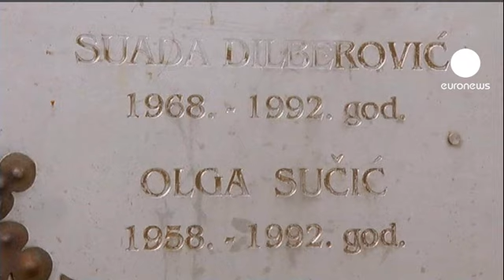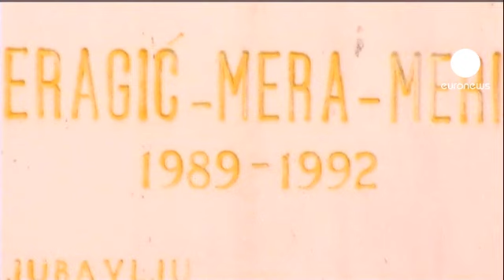В Сараеве вспоминают жертв Боснийской войны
В Сараеве - траурная годовщина. 20 лет назад республика Босния и Герцеговина обрела независимость от Югославии, 20 лет назад началась Боснийская война.

На сараевском мосту - мемориал в память о первых жертвах, участницах демонстрации за отделение. Это случилось 5 апреля. А завтра была война.

"Я думаю, люди погибли напрасно. Никто ничего не достиг, ни одна из сторон. Может быть, кто-то считает иначе, но я думаю именно так", - заявила эта жительница Сараево.

После признания независимости страны Евросоюзом 6 апреля, началась осада Сараева. Она длилась три с половиной года. Эта женщина стояла в очереди за хлебом, когда рядом упал снаряд. Тогда погибли более 20 человек:

"Мне не только удалось выжить, я снова научилась ходить, сидеть, вставать, писать - то есть делать все то, что мы обычно принимаем за должное. Я гордилась собой. Я как будто снова начала жить".

В этот день в городе пройдет концерт, на котором вместо зрителей будут более 11 тысяч пустых мест - согласно количеству жертв трехлетней осады Сараева.